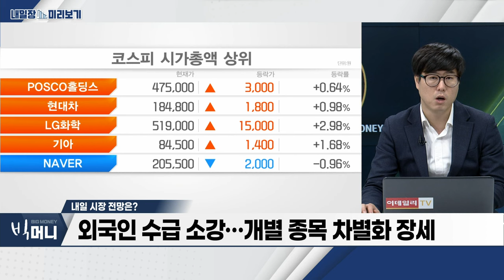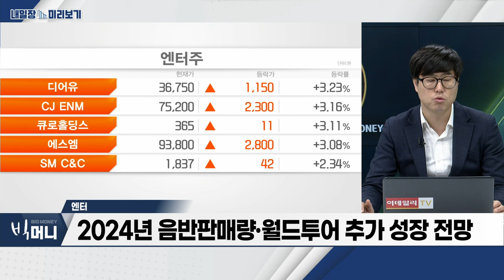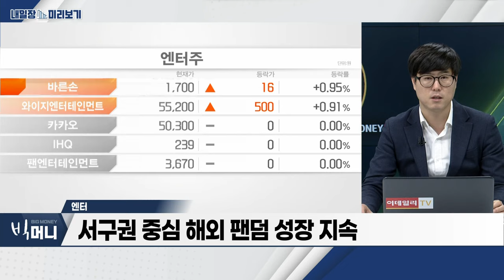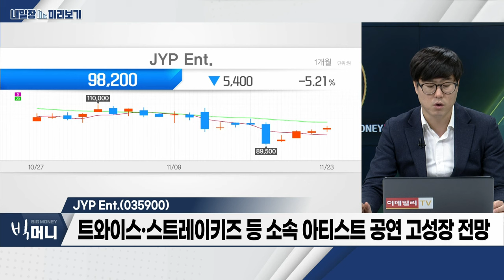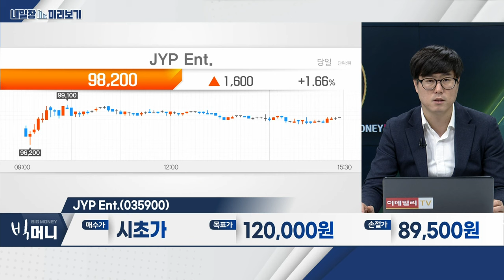JYP Ent.(035900)... 4분기 실적 시장 예상치 상회 전망 / 엔터... 주요 4대 기획사 공연 모객수 2.7배 증가_내일장 미리보기 (20231123)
- 2024년 음반판매량‧월드투어 추가 성장 전망
- 주요 4대 기획사 공연 모객수 2.7배 증가… 수익성↑
- 서구권 중심 해외 팬덤 성장 지속

JYP_Ent.(035900)
- 4분기 실적 시장 예상치 상회 전망
- 트와이스‧스트레이키즈 등 소속 아티스트 공연 고성장 전망
- 2024년 현지화 아티스트 3팀 데뷔
- 내년 국내 20개 앨범 발매… 성장세 지속 기대